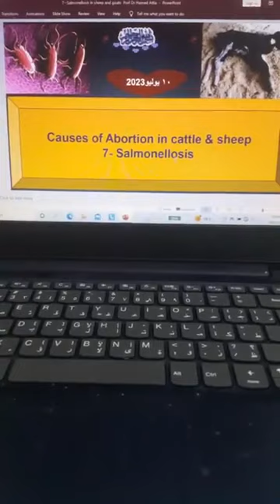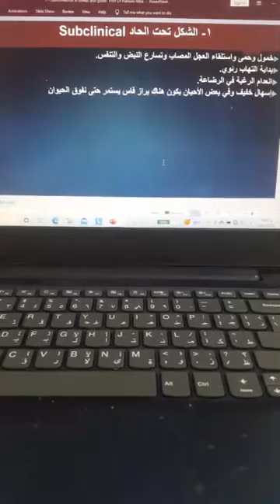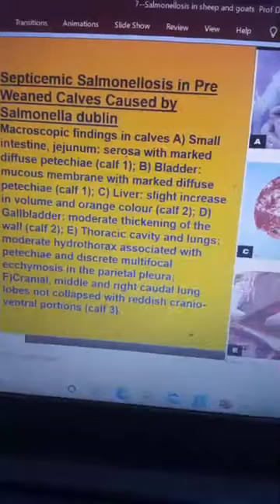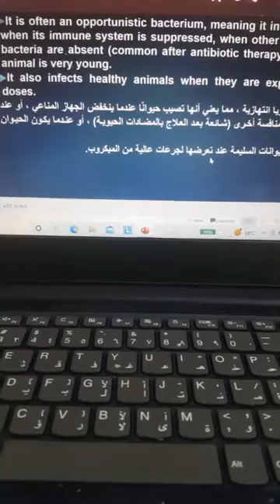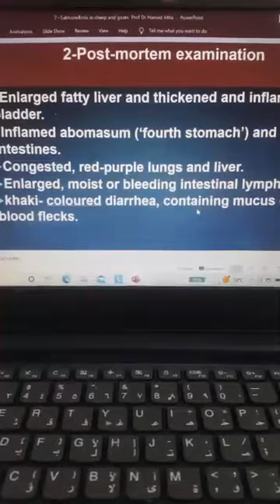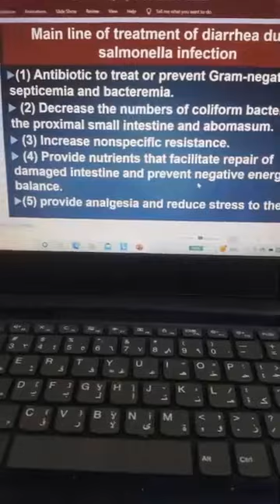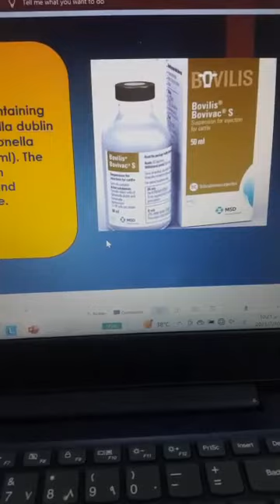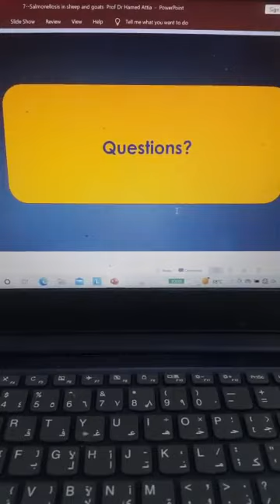Causes of abortion in sheep and cattle 7-Salmonellosis Prof Dr Hamed Attia